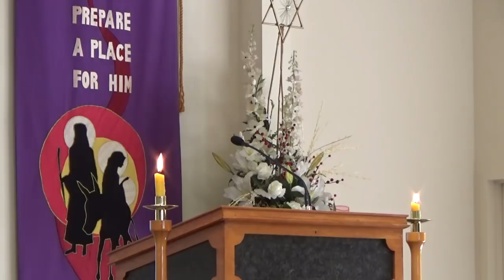Sunday Mass 30 December 2018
Solemnity of the Holy Family
Catholic Church of St Thomas the Apostle
Celebrants Fr Brian Fennessy, Fr Pat Breeze
Permission to podcast/stream the music in this service obtained from One License A-641869